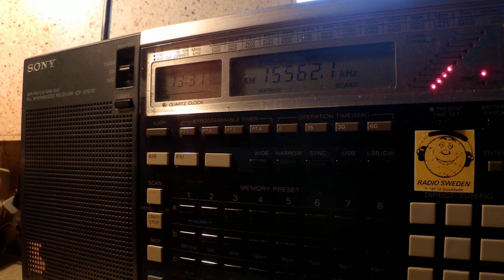08 03 2015 Voice of Tibet in Tibetan to CeAs 1330 on new 15562 Dushanbe, ex 15567